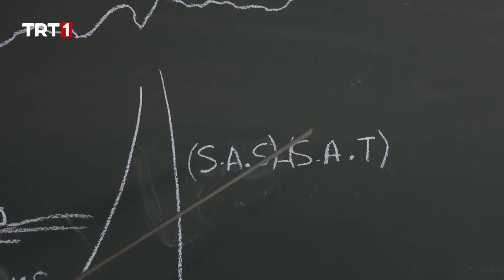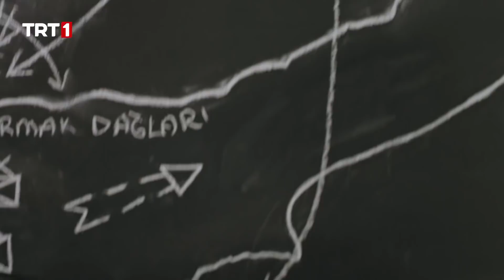Mücahit Ve Mehmetçiği Buluşturma Planı - Kıbrıs Zafere Doğru 23. Bölüm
KıbrısZafereDoğru yeni sezonuyla her Cuma 20.00'de TRT 1'de! 🍂

Kıbrıs  Zafere Doğru Oyuncuları:
Ahmet Kural
Serkan Çayoğlu
Pelin Karahan
Tayanç Ayaydın
Gülper Özdemir ve
Devrim Saltoğlu

# TRT1  # TRTİzle